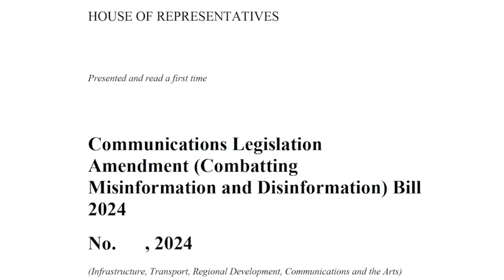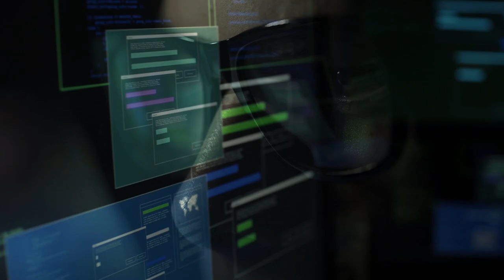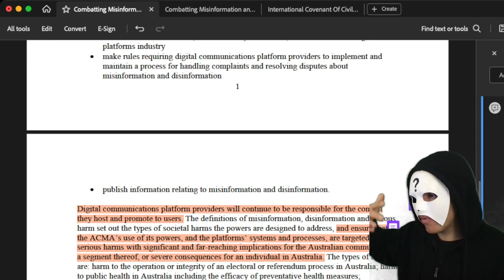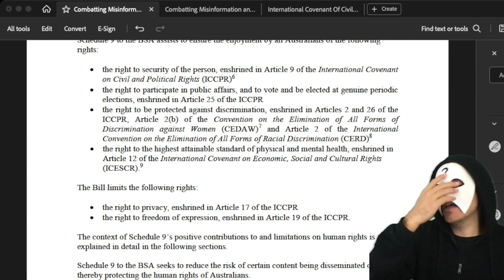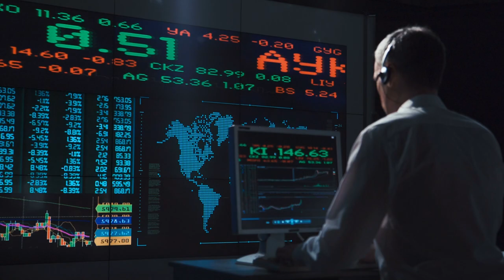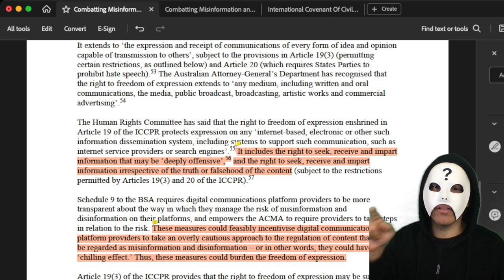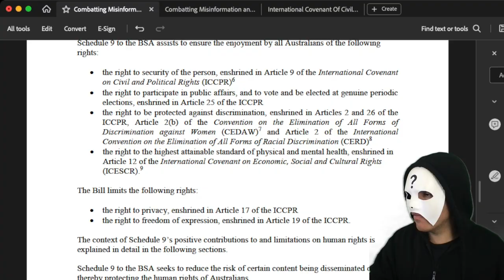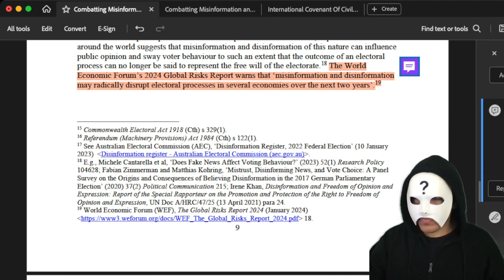New MisInformation Laws & The WAR On Truth EXPLAINED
The proposed Misinformation and Disinformation legislation that is currently being considered by the Federal Parliament is designed to make social media platforms self regulate against "misinformation" and "disinformation". This will result in social media companies cutting out content that 'might' cause them trouble under the new laws, which would be an unprecedented attack on freedom of expression and ultimately the integrity and longevity of our democratic society. This video explains how the legislation is a reaction to sustaining our strategic interests with America, but more largely it is a result of the global economic elite's attempt to control the freer nature of information dissemination thanks to information technology. There is a battle over what people should think about in the information age. And it's part of the war on truth.

00:00 Introduction to Misinformation and The War on Truth
03:41 The Misinformation and Disinformation Legislation Explained
21:06 Why Is the Australian Government doing this?
26:00 How Misinformation Laws attack our Political Rights
46:50 Examples of Misinformation Issues
51:18 Why the Global Elites want Misinformation controlled